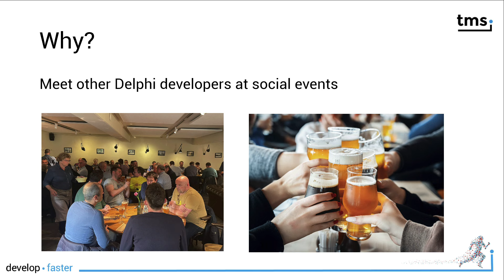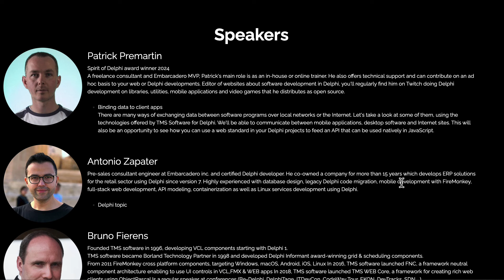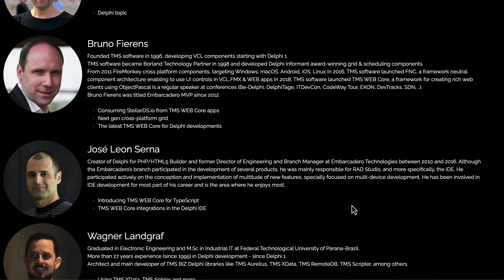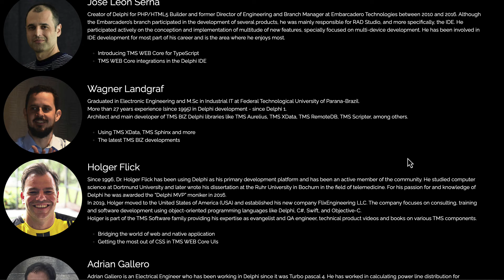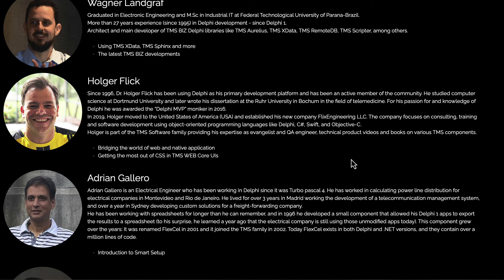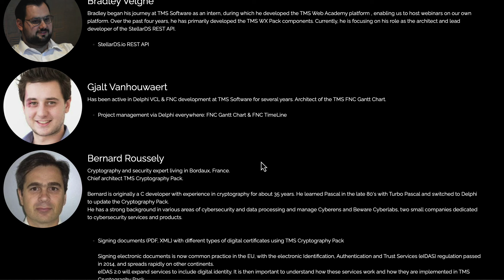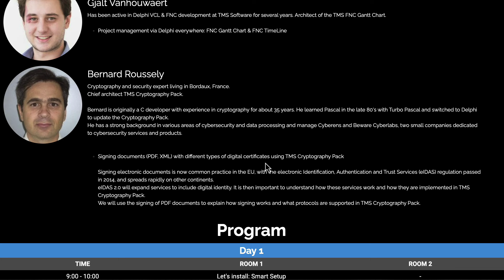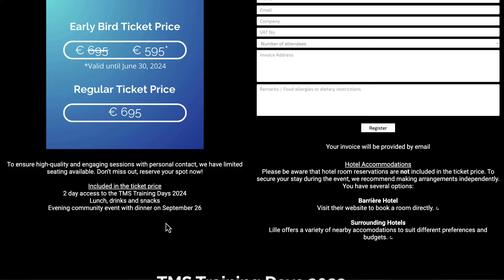TMS Training Days 2024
Get ready for TMS Training Days 2024 in Lille, France, on September 26-27! Discover the latest in Delphi development alongside TMS engineers and Delphi MVPs. Immerse yourself in sessions covering cutting-edge topics like data binding, web technologies, and new product reveals from TMS Software.

Experience two days packed with learning, networking, and social events in the heart of historic Lille. From insightful sessions by industry experts like Patrick Premartin, Antonio Zapater, Bruno Fierens, ... to hands-on workshops with tools like TMS WEB Core and FlexCel, there's something for every Delphi enthusiast.

Regular Ticket Price: € 695

ABOUT:
TMS software, established in 1995, is a software development company specialized in:
VCL, FMX, FNC, .NET, WEB component development